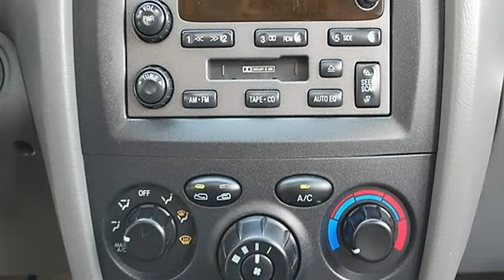2005 Hyundai Santa Fe - Classic Dealer Group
For Sale: 2005 Hyundai Santa Fe
VIN: KM8SC13E85U861970
Engine: V6 3.5L
Drivetrain: FWD
Transmission: Automatic
Mileage: 99,092
Color: Black Obsidian (exterior) Gray (interior)

Features:
2005 Hyundai Santa Fe Sport Utility.